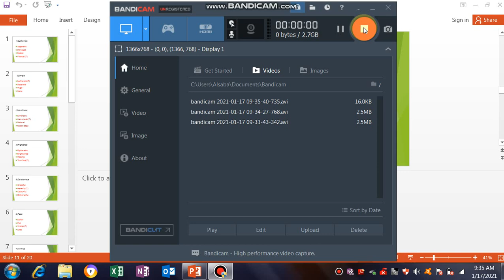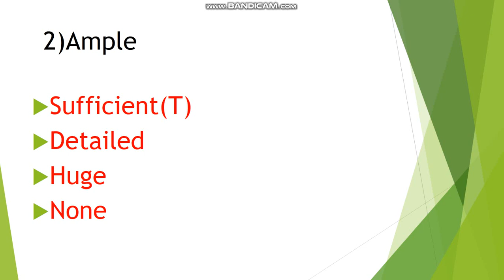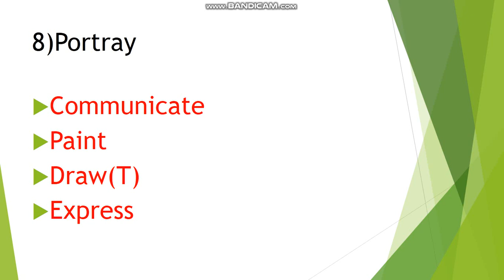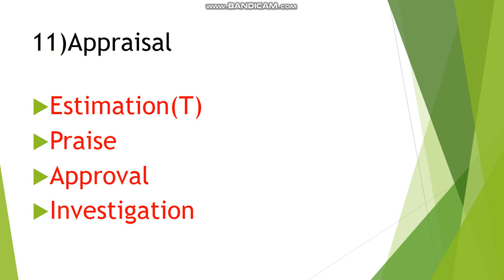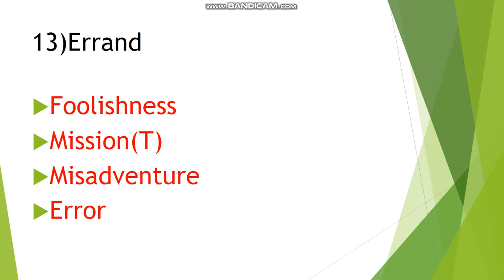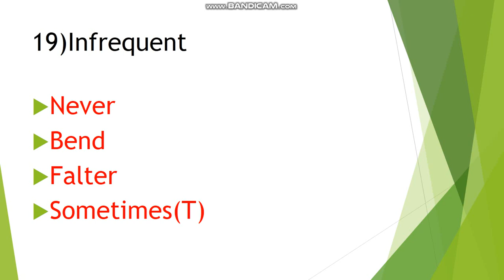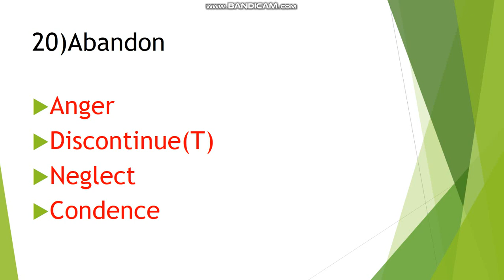Anf job related mcqs/Anf past paper/Anf english mcqs/Anf important mcqs/Anf constable past papers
Anf asi si past papers/Anf past paper/Anf  english mcqs/Anf important mcqs/Anf constable past papers
Most repeated synonyms and antonyms anf/Anf past paper/Anf  english mcqs/Anf important mcqs/Anf mcqs
Anf past paper/Anf important Mcqs/AnfMcqs/Anf update/anf constable past paper/anf asi si past paper

syllabus for (sup inspector and ASI) and constable.

*general knowledge
*current affairs
*English
*islamiyat
*Pakistan study
*basic computer information
*job related mcqs
*ANF act 1997
*ANF act

c)CNS Act, 1997 and And act,1997
d) investigation of Fair Trial Act,2013

anf mcqs for Asi
anf mcqs for constable
anf mcqs for so
anf mcqs
anf mcq
anf mcq test preparation
mcqs for Anf constable
anf test preparation
anf mcqs for si
anf mcq s for Asi

mcq